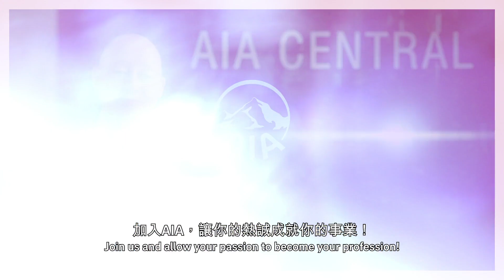友邦香港洞悉先機 推出「行業主導客戶群分析」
友邦香港行政總裁Mr. Peter Crewe 帶領一眾高層 推介「行業主導客戶群分析」